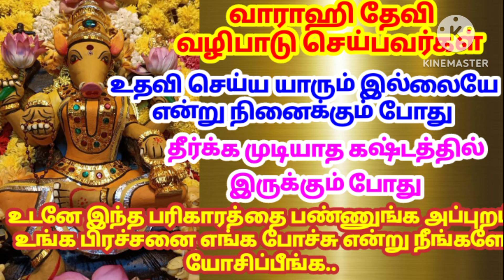தீர்க்க முடியாத கஷ்டத்தில் இருக்கும் போது இதை கையில் வைத்துக் கொண்டு இந்த பரிகாரத்தை பண்ணுங்க